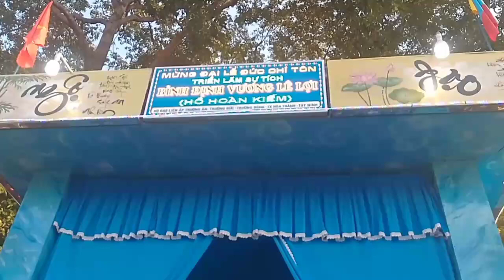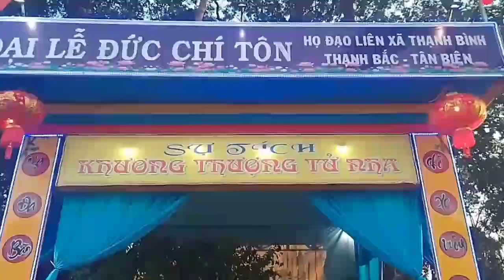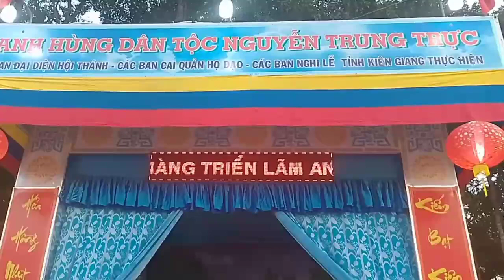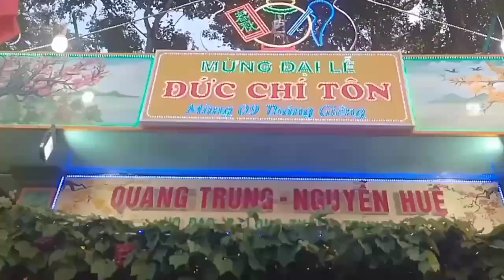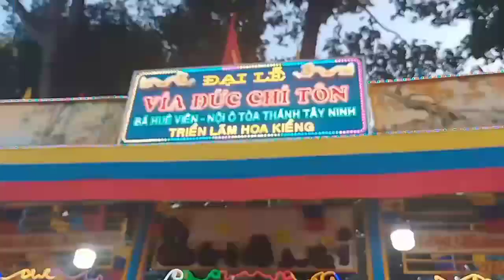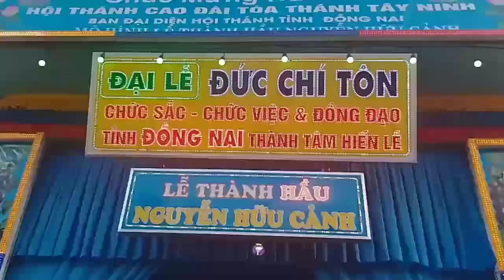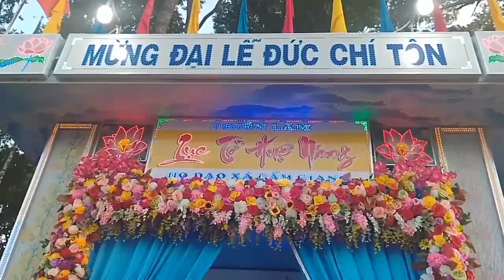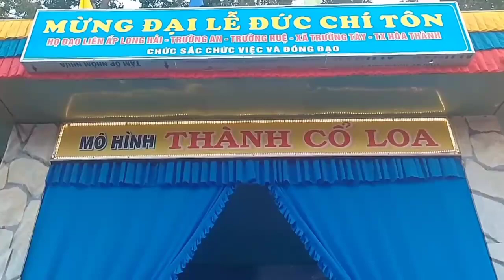lễ hội triển lãm tại tòa thánh Tây Ninh p2 || @ sáu Đi youtube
Le hoi trien lam tai toa thanh tay ninh